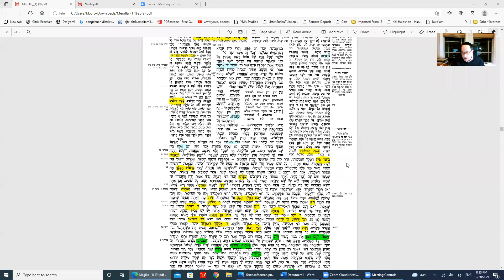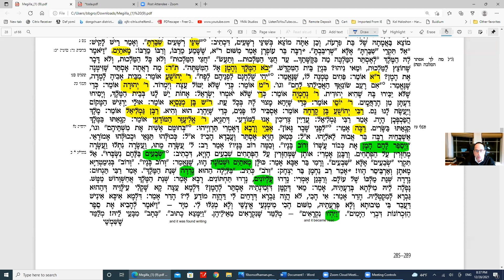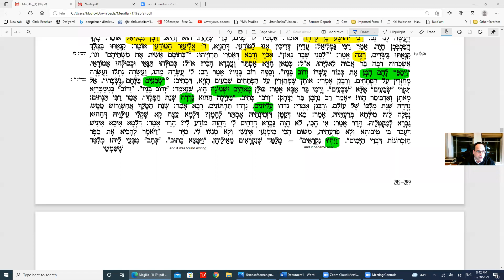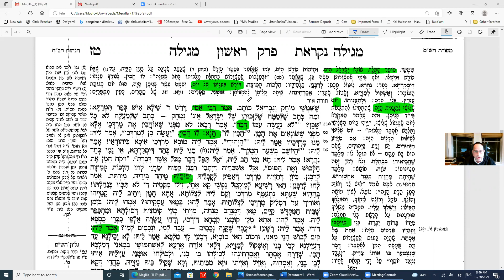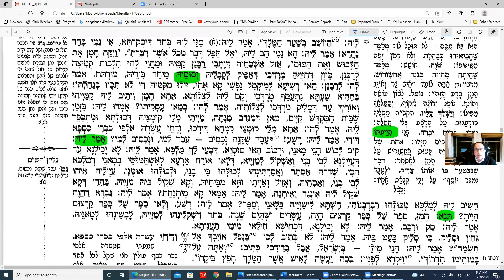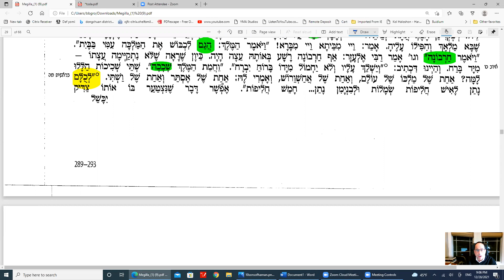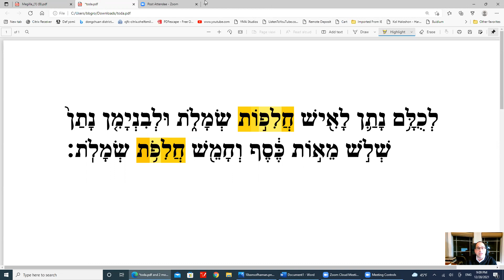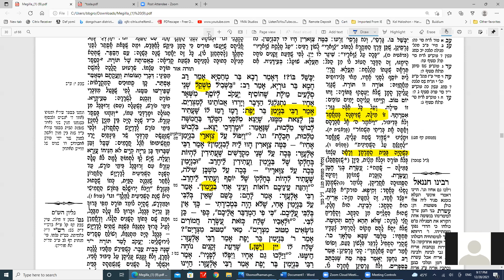Daf Yomi Megilah Daf 16